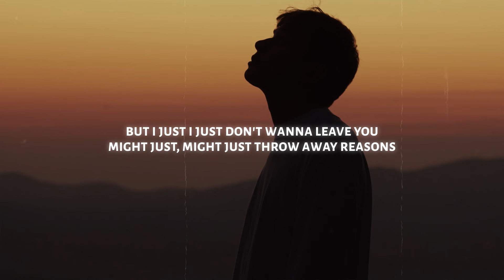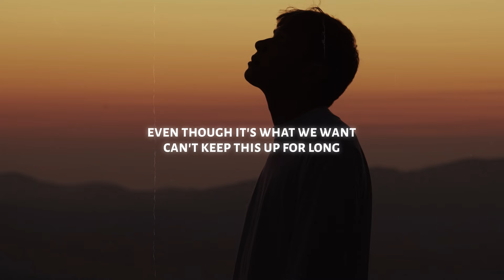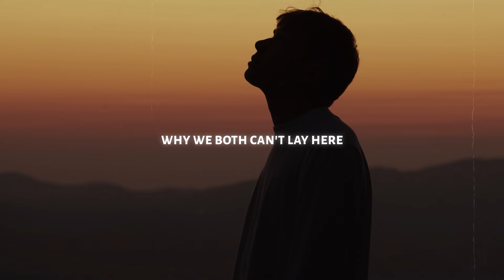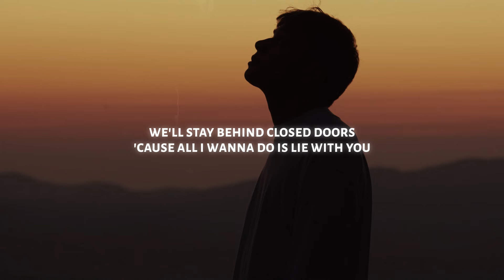Giveon - For Tonight (Lyrics)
♫ Giveon - For Tonight

◼️ Lyrics: Giveon - For Tonight

We've been done
Long before it all began
Still can't give it up
Lead me on
But leave before the morning comes
Even though it's what we want, can't keep this up for long

But I just I just don't wanna leave you
Might just, might just throw away reasons why
We both can't lay here
And secret, secret, both gotta keep it
Honest honest, that's just a game we know
We both can't play

For tonight I'm yours
So deny the truth
We'll stay behind closed doors
'Cause all I wanna do is lie with you
Even though it's wrong to lie with you

We've become numb to what we know is wrong
But no one knows but us
The feelings rush every single time we touch

Even though it's wrong, I'll lie with you

Tags;
Giveon For Tonight
For Tonight Giveon
For Tonight Lyrics Giveon
For Tonight Giveon Lyrics
For Tonight Lyrics
Lyrics For Tonight
Lyrics For Tonight Giveon
Giveon Lyrics For Tonight
For Tonight
Giveon